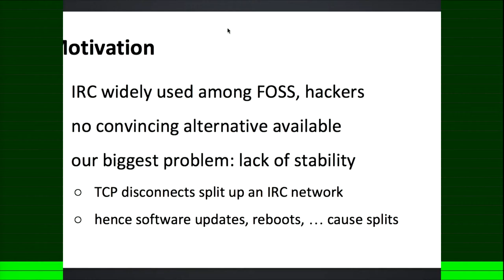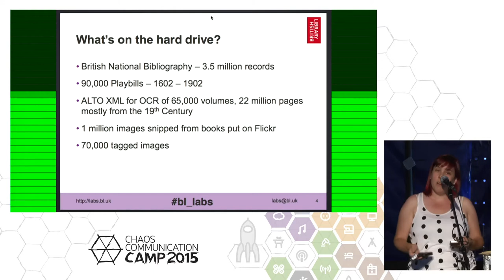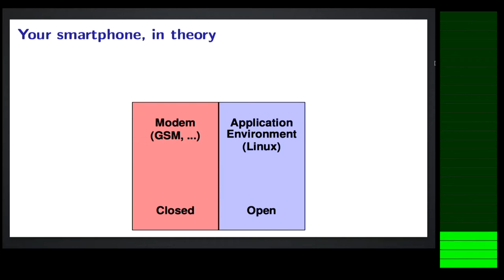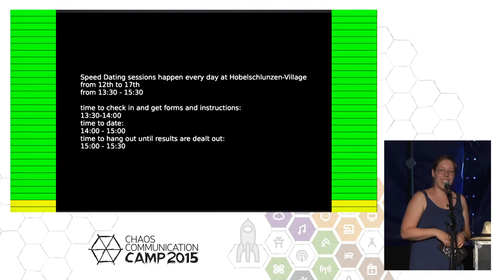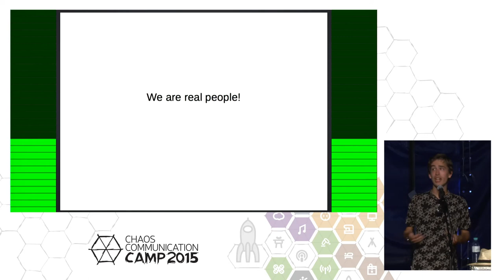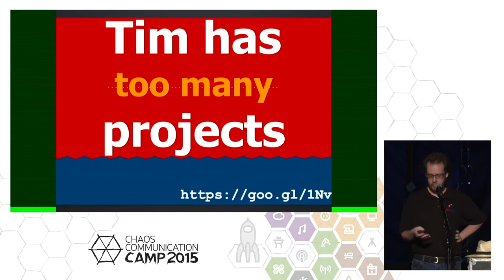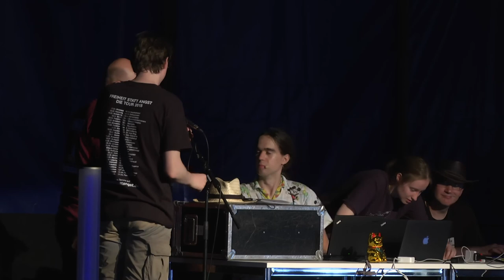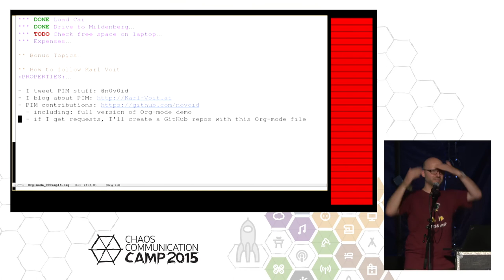zeltophil, sefischer: Lightning Talks: Day 2